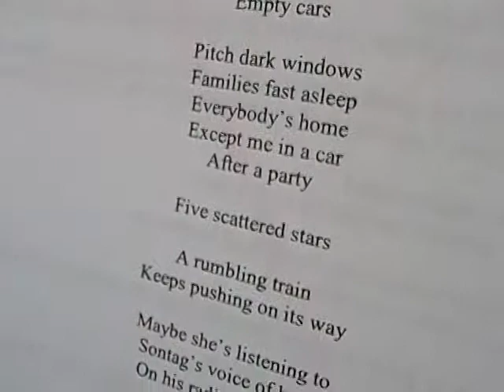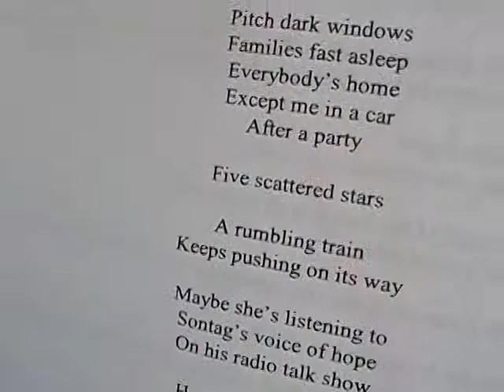008 Dead Silence (poetry by Fazeel Azeez Chauhan)